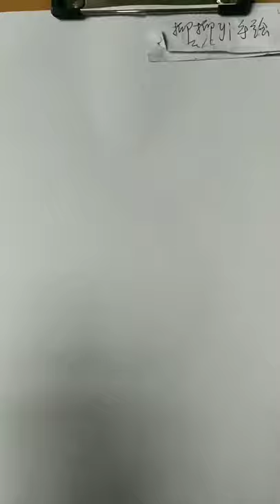How to shade realistic on toned textured paper for beginners and artists